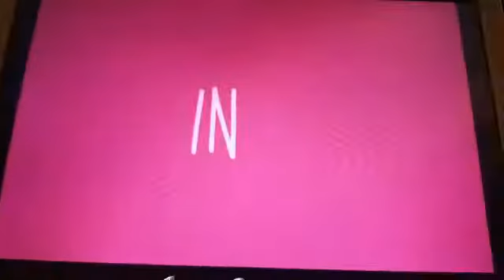Mercy's Meeting With Futt, Hands And Friends Episode 134 (Mercy Visits Lake Hoohaw)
Mercy and her pals are visiting the Lake Hoohaw and they all meeting PB&J Otter gang.